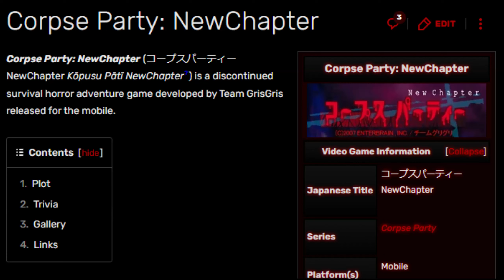Die Corpse Party Steam Spiele Teil 1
...Ich sehe immer noch keine Party...